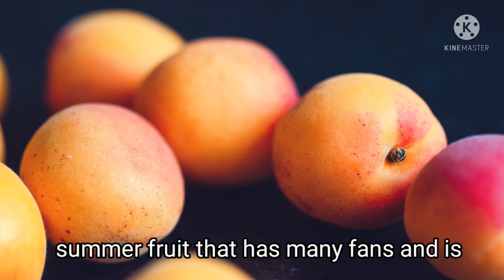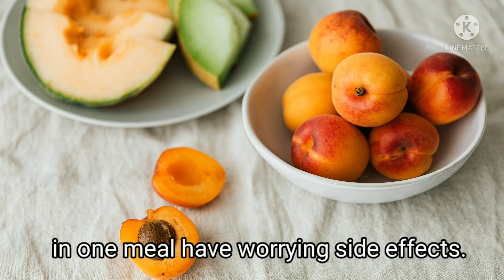The inevitable death of man by eating apricot kernels!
If you are one of those people who consume apricots with its core, we must tell you to be careful because eating apricot kernels causes human death.
According to ISNA, apricot is a delicious summer fruit that has many fans and is often eaten with apricot kernels, which makes this fruit more lovable, but we tell you to be careful and do not consume apricot kernels because death is inevitable.  Humans happen by eating apricot kernels
Apricot kernels contain small amounts of cyanide in the form of hydrogen cyanide, but it is safe to consume it in normal amounts.  But in Europe, the Food Standards Agency (FSA) has issued an official warning that people should avoid eating these kernels, because apricot kernels that are high in cyanide can be deadly.
In the meantime, eating bitter apricot kernels is more forbidden than sweet kernels because the amount of cyanide in these kernels is higher and even vitamin B17 in them turns into cyanide after eating and is very dangerous.  You should know that 30 apricot kernels a day is enough to kill a healthy person!  Even those who eat between 10 and 15 apricot kernels in one meal have worrying side effects.
Symptoms of cyanide poisoning include nausea, headache, fever, thirst, insomnia, hypotension, and even death in severe cases.  The kernel of this fruit contains amygdalin, which in the body produces a substance called cyanide, which acts like cyanide and may lead to respiratory disorders, paralysis and even death in humans. Therefore, eating more than 2 apricot kernels a day is not the right thing to do.  .  not interesting ?  It may be unbelievable, but do not keep apricot kernels anymore